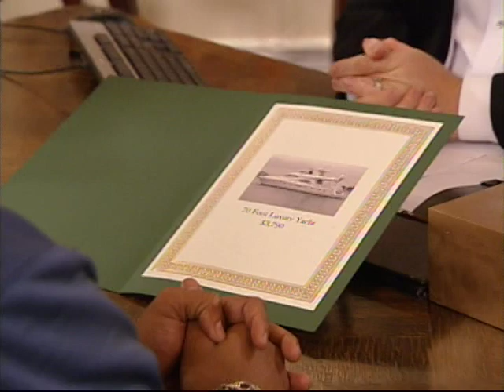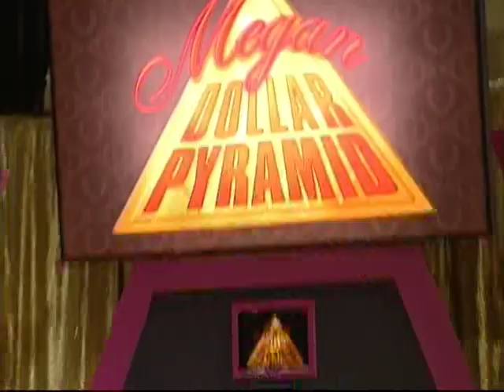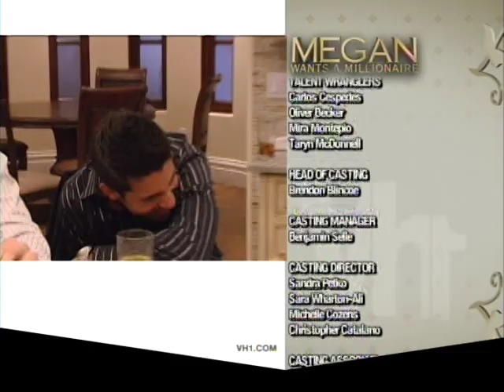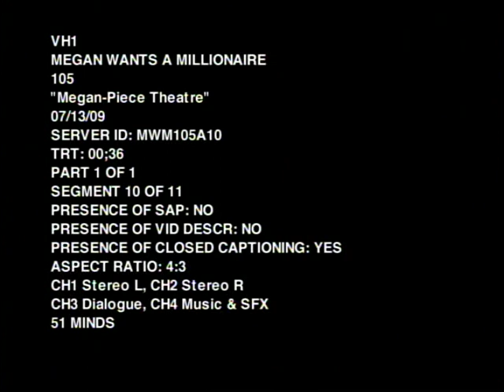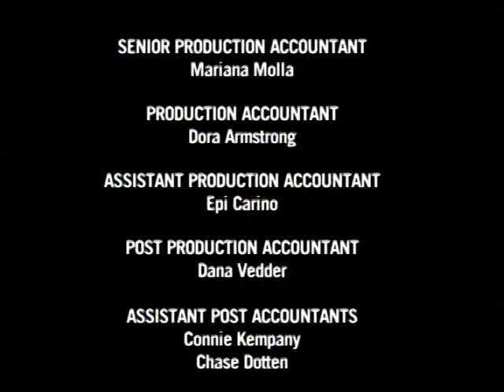Megan wants a millionaire episode 5 part 2 Megan Hauserman MWAM